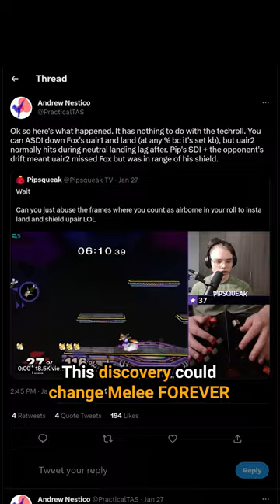New Smash Melee Tech Discovered In 2023? - SSBM